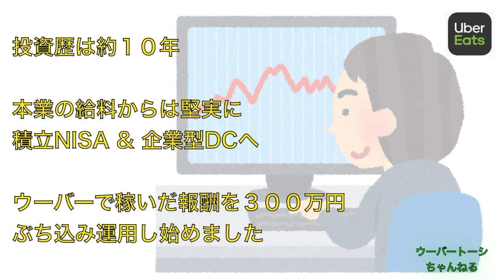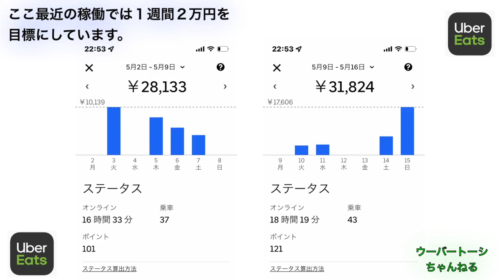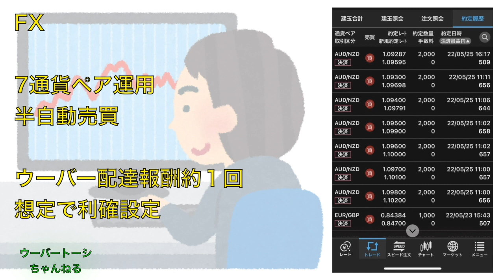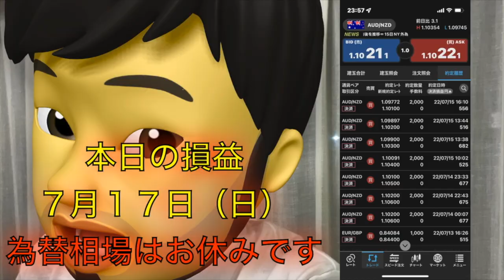日曜日は荒稼ぎ？？いかがでしたか？２２年７月１７日（日）結果は！？サラリーマンがウーバーイーツ配達員として配達を行い、その報酬３００万円を投資にぶち込みFIRE目指しています。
ウーバーイーツ×投資で、ウーバートーシです。

普通のサラリーマン一般男性が副業でウーバーイーツで配達を行い、その配達で得た報酬を投資で運用しFIREを目指していく道のりを公開していきます。

YouTubeを通じ、配達員の方や投資家の方と繋がっていけたらいいなと思っています。

２２年７月１７日（日）天候：晴れ
稼働時間：０分

🧔🏻自己紹介🍺

□39才東証プライム企業勤務

□バツ1 子有り

□年収(本業)600万

□投資歴:約10年

□50才サイドFIRE目標

□積立NISA
    ○S&P500

□企業型DC

□FX半自動売買 (EUR/JPY AUD/JPY NZD/JPY CAD/JPY EUR/GBP USD/CHF NZD/USD AUD/NZD)

□ポイ活
(モッピー /ハピタス /ちょびリッチ/ポイントタウン/.money)
    ○ポイント投資
    ○ANAマイル

□ウーバーイーツ配達員 フードデリバリー配達員